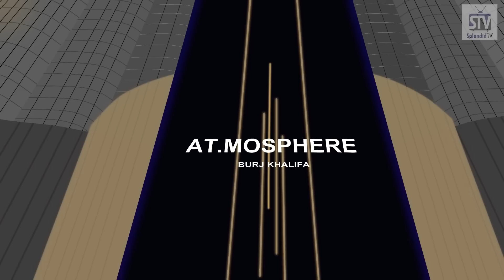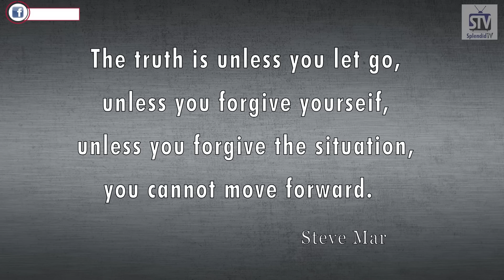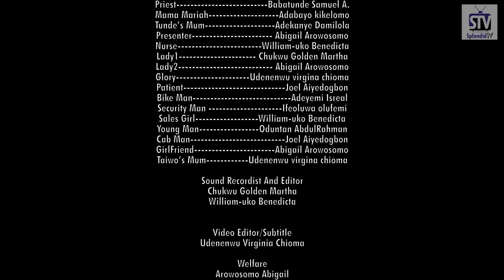THE LAND IS GREEN, S2 EP4 (Splendid TV) (Splendid Cartoon)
Taiwo finally meats Ani